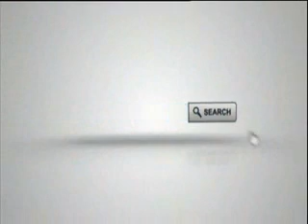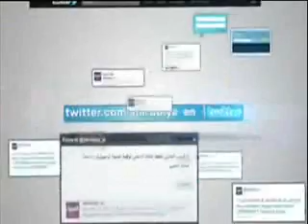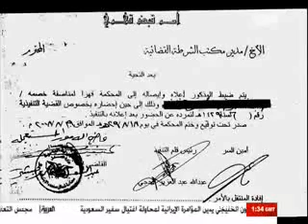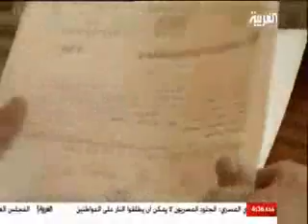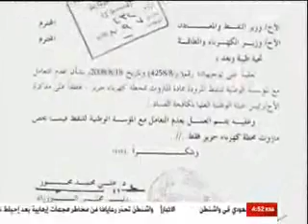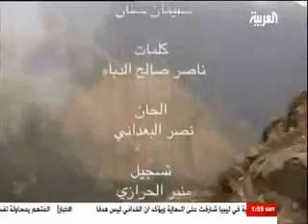وثائقيات| الوحش الكاسر- الفساد في اليمن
وثائقي رائع جدا من قناة العربيه للمخرجة السينمائية خديجة السلامي